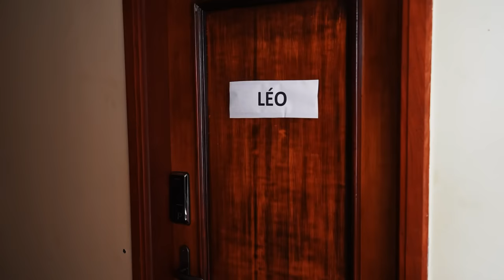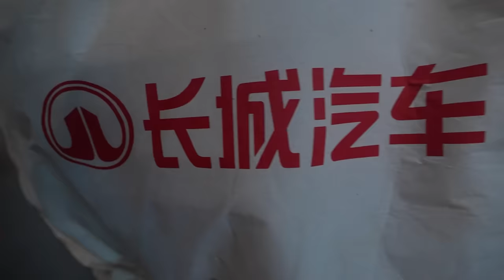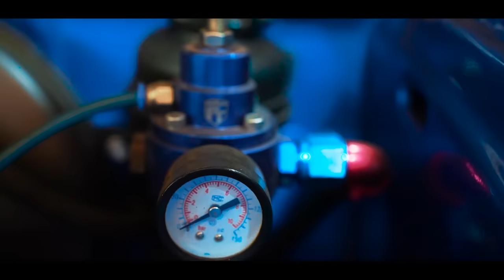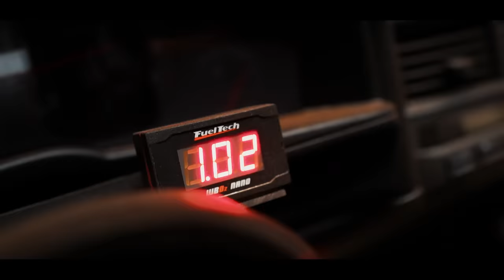O SKYLINE R34 DO RENATO GARCIA ESTÁ PRONTO !!! 😱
⚠️ 80% JA FOI ⚠️NAO FIQUEI DE FORA ULTIMOS NÚMEROS DA AÇÃO LEGALIZADA DO CAMARO E XJ6 😱